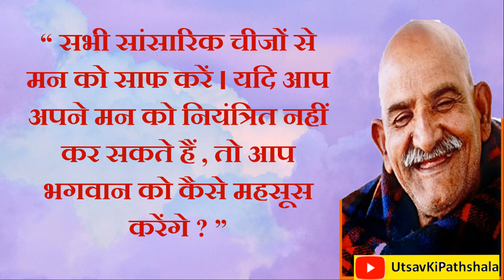Neem Karoli Baba इस वजह से तेरी मनोकामनाएं पूर्ण नहीं होती